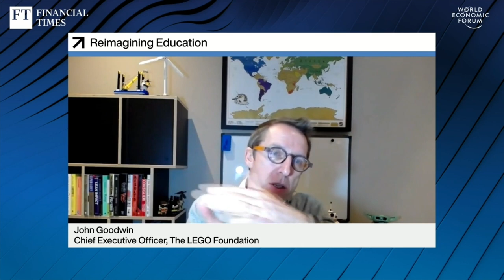Reimagining Education Part 2 | DAVOS AGENDA 2021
At the height of the COVID-19 pandemic, 188 countries closed their schools, affecting 1.54 billion students. These disruptions provide an opportunity to reset the skills that need to be prioritized in primary and secondary education and beyond. From global citizenship to digital skills, what policies, practices and partnerships are needed to move future-ready employability skills higher up the education agenda?

Speakers: Andrew Jack, Angela Duckworth, John Goodwin, Igor Tulchinsky